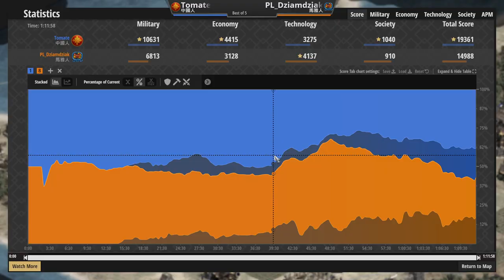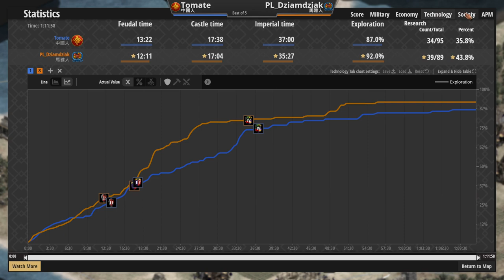瑪雅環保資源戰術經濟全開！中國特性游牧劣勢開局慘遭斷村！諸葛連弩力挽戰局！ 中國vs瑪雅 2100＋【世紀帝國2決定版&Age2】